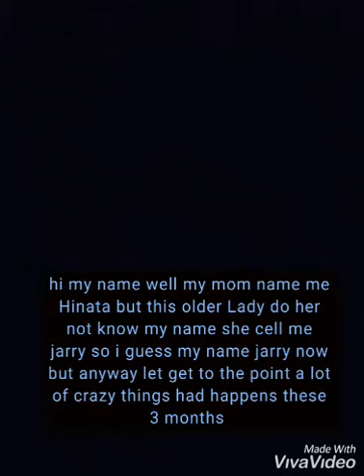(Wip) scared adventure of Hinata and charoite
This is wip of a new series cell Hinata and charoite scared adventure